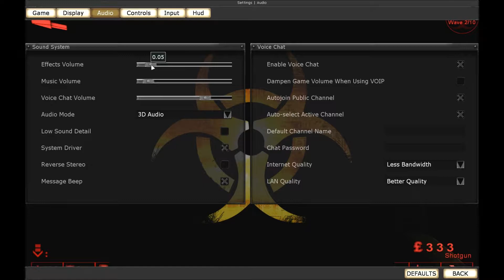Killing Floor Commentary/Gameplay EP 01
Here you go, some Killing floor.